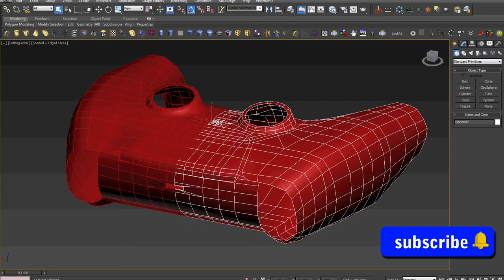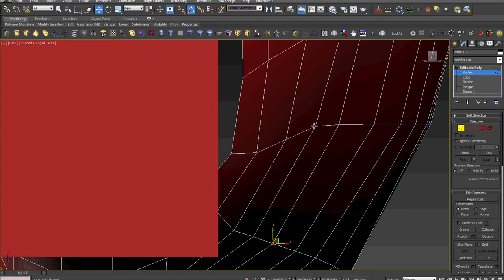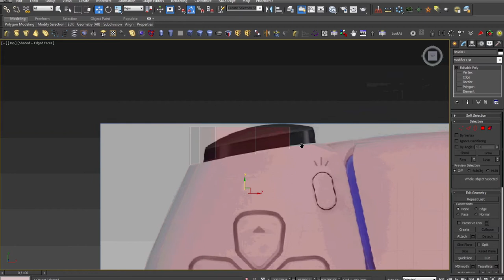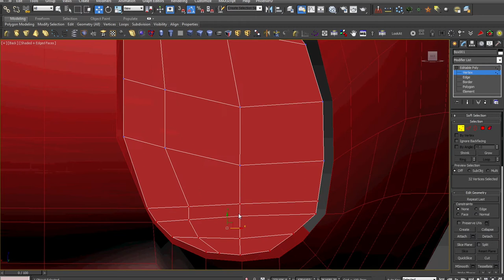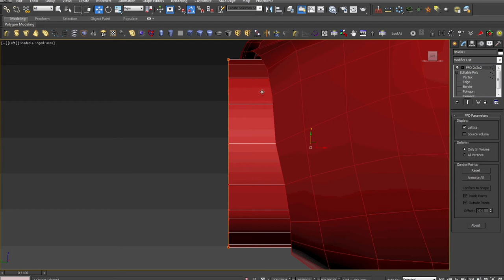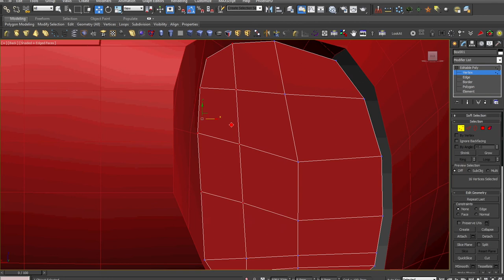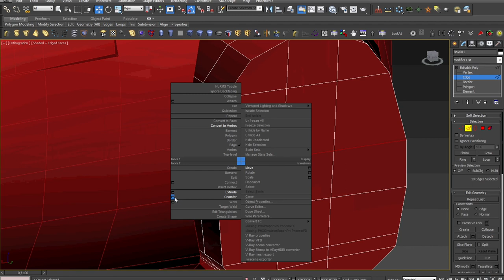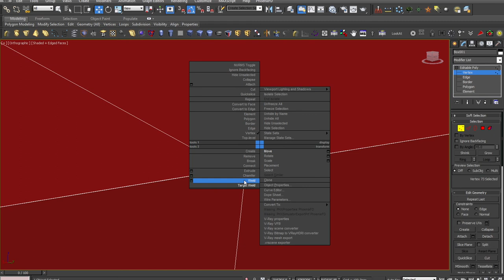TUTORIAL for modeling game